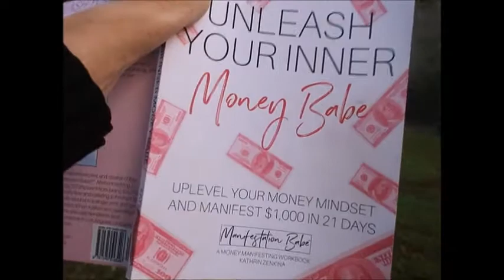MANIFEST MONEY $1,000 IN 21 DAYS/ DAY 21 / FAITH IS LIKE WI FI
THIS IS THE 21ST DAY!  IT TALKS ABOUT FAITH.

My Coloring Book of the Tarot Major Arcana:

TIK TOK: LIGHTANGEL444 & TAROT TRINKETS

Hi, I'm Marchia (pronounced Marsha) and I make videos about ways to use the Law of Attraction to ones advantage in ones own life. I make videos to show how the Law of Attraction has helped me out of depression, fulfill my higher purpose and make a difference. Hope these tips will help you.
 You will also find videos on past things I was into.  I decided to make a lot of videos on my passion; LOA.